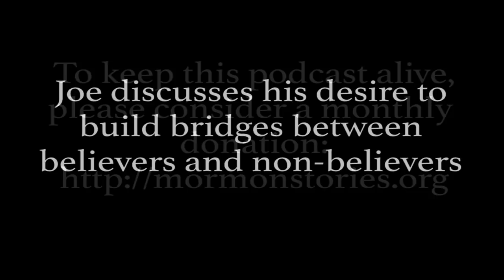Joe Tippetts - Rejoining the LDS Church after Resigning Pt. 3 | Ep. 1235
Join us today as we interview Joe Tippetts, who resigned from the Mormon church in 2014 after losing his faith. In 2019 Joe was re-baptized into the church again. His passion now is building bridges between Mormons and post-Mormons.

Chapters
00:00 Introduction
02:58 Reconciliation with General Conference and views on Dallin H. Oaks and other leaders
05:18 Respecting leaders without pedestalization
09:44 Embracing community despite not having a testimony of all doctrines
14:41 Perspective on the exclusive claims of the Church and inclusivity of other beliefs
17:25 One-year reflection after rebaptism and newfound appreciation for temple ordinances
22:07 Expectations of Mormonism's evolution over generations
24:24 Aspiring for a church centered on love and inclusivity
25:13 Impact of the CES letter and rejection of conformity
26:18 Open discussion on divine guidance and its interpretation
29:28 Navigating the complexities of Joseph Smith's character and legacy
33:48 Recognizing both positive and deceptive aspects of Joseph Smith's teachings
37:18 Advocating for a more inclusive and supportive ward community
40:53 Encouraging unity and collaboration beyond religious boundaries
42:46 Reflecting on the pain of lost relationships and the need for mutual understanding
45:01 Balancing personal concerns with the limitations of influencing the Church's direction
48:17 Gratitude for the positive aspects of returning to the Church and fostering camaraderie
51:45 Emphasizing the importance of a supportive and inclusive community
55:36 Acknowledging the rise and fall of secular communities and the significance of genuine connections
59:23 Closing thoughts

Our overall mission is to:
1. Facilitate informed consent amongst LDS Church members, investigators, and non-members regarding Mormon history, doctrine, and theology
2. Support Mormons (and members of other high-demand religions) who are experiencing a religious faith crisis
3. Promote healing, growth and community for those who choose to leave the LDS Church or other high demand religions